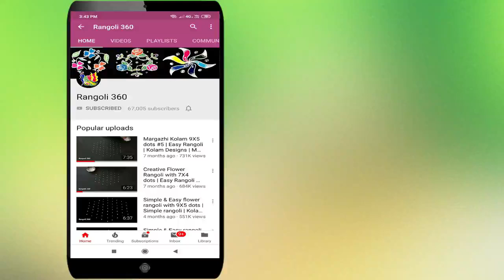Beginners Rangoli with 5X3 dots | New Muggulu | Kolam designs | Easy rangoli | Rangoli 360